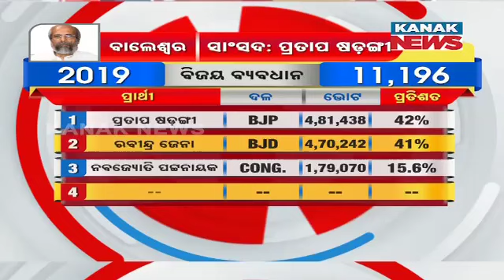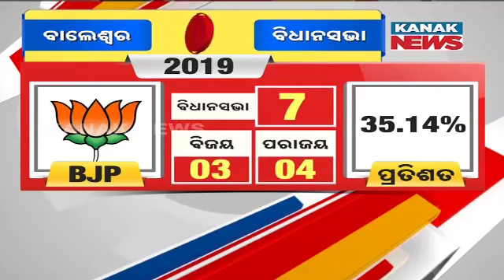Assessment Of Balasore Lok Sabha Constituency | Will It Witness Change In 2024?